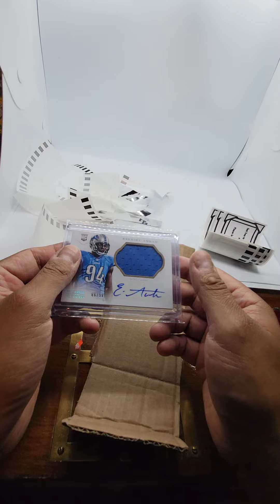EZEKIEL ZIGGY ANSAH 2013 National Treasures Autograph Patch BYU AUTO JSY RC /99(203940122461)